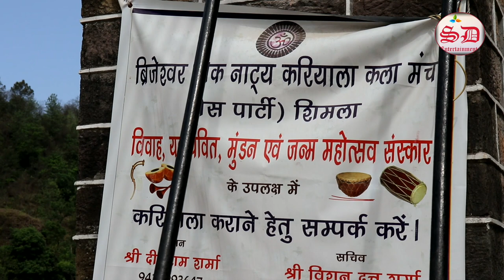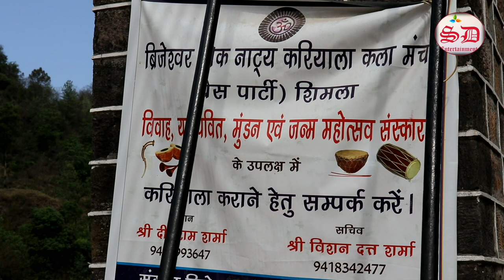Vijeshwar Mhadev Temple Deothal Gambharpul Solan Himachal Pradesh|| करयाला के देवता || सोलन हिमाचल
सभी लोगो का स्वागत है हमारे चैनल पर दोस्तों आज हम सैर कराएंगे आपको विजेश्वर महादेव मंदिर कि जो कि जिला सोलन हिमाचलप्रदेश में स्थित है ।
उम्मीद है आपको वीडियो पसंद आये ।।
विजेश्वर देव को घ्याने का देवता भी कहा जाता है। जो सोलन ,शिमला , सितमौर के कुछ क्षेत्रों के आरध्ये देव है ।प्राचीन दंत कथा के अनुसार कुठार क्षेत्र में स्थानीय राजा की तानाशाही और आतंक था  इसके चलते वहां के स्थानीय लोगो ने काशी कश्मीर से विजेश्वर महादेव का आहवान किया जो जलाशय अथार्थ डाबरी से प्रकट हुए थे ।और दुष्ट राजा से युद्व किया जिसमें विजेश्वर महादेव ने आसमानी बिजली के गोले के प्रहार से राजा का अंत किया था।

धसन्यबाद